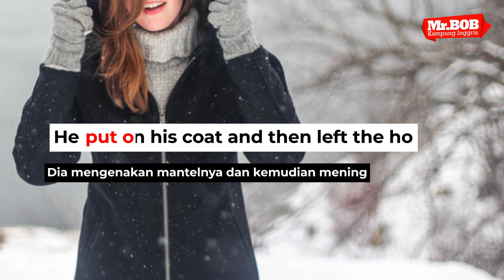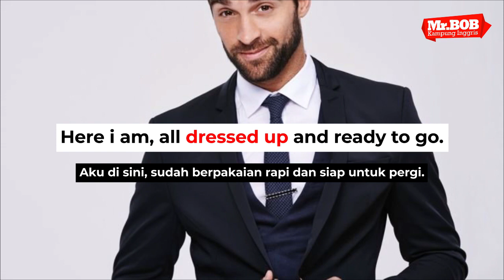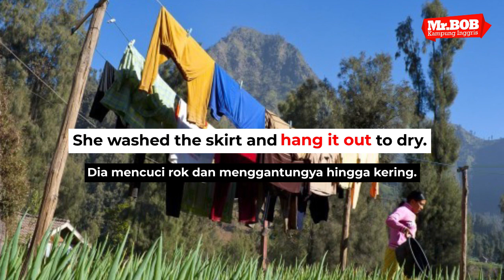Phrasal Verb about Clothes dan contohnya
Hai guys..
kali ini kita akan membahas tentang phrasal verb about clothes, nah buat kamu yang penasaran apa aja sih ,, langsung aja deh check it out !!!
FOR MORE INFORMATION!